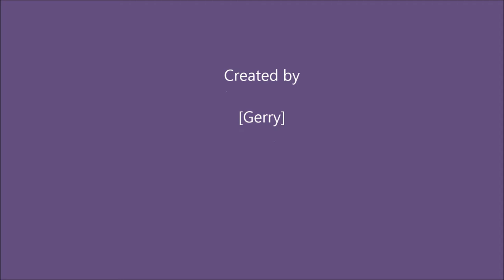Colts vs Raiders 2013-2-23